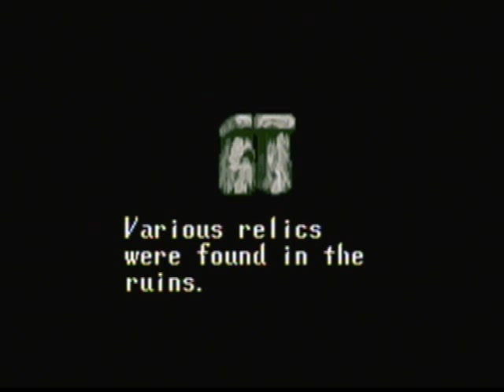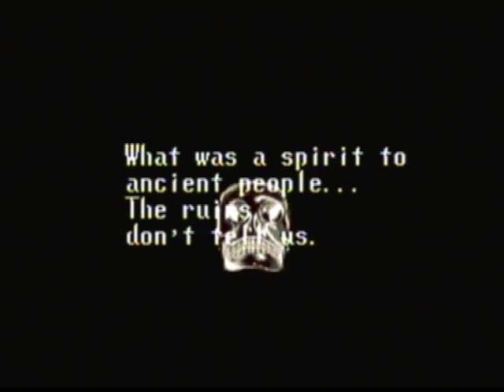**BLIND** Let's Play Illusion of Gaia Part 1 - Ancient Ruins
Will, who was adventuring with his father after entering the Tower of Babel, manages to get back to his village while his father remains missing. He returns to the life of a normal boy, until he meets a princess, and learns that he of course, is the chosen one. Typical story, and the start to Illusion of Gaia!

Interestingly, this game is part of a series of games that tackle religious/spiritual themes. These games are Soul Blazer, Illusion of Gaia and Terranigma. Terranigma was not released in North America and is considered the best of the three games.